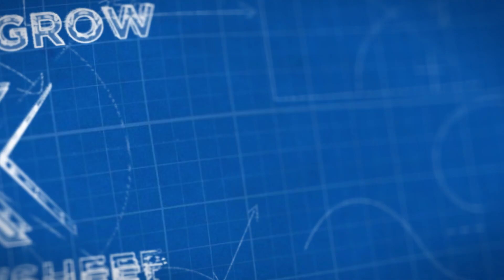𝐏𝐑𝐎𝐉𝐄𝐂𝐓𝐆𝐑𝐎𝐖 𝐱 𝐅𝐄𝐋𝐋𝐎𝐖𝐒𝐇𝐄𝐄𝐏 𝐰𝐢𝐭𝐡 𝐀𝐦𝐨𝐬 𝐒𝐢𝐦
➡Meet Amos, the Mastermind behind Coffee with Amos. ☕

Amos is one of the pioneers at the founding of SRI.
Thanks to SRI's free sharing culture, Amos has experienced immense growth!

Today, Amos is excited to pay-it-forward as a trainer with SRI's Project Grow initiative.💪

Join Amos for a sharing session from his 𝐂𝐨𝐧𝐯𝐞𝐫𝐬𝐚𝐭𝐢𝐨𝐧𝐬 𝐨𝐯𝐞𝐫 𝐂𝐨𝐟𝐟𝐞𝐞 series as he delves into the topic of discovering your unique story and crafting your own brand.

📆𝐌𝐨𝐧𝐝𝐚𝐲, 𝟑𝐫𝐝 𝐉𝐮𝐥𝐲 𝟐𝟎𝟐𝟑
⏰𝟐-𝟓𝐩𝐦
📍 𝐒𝐑𝐈 𝐆𝐖𝐂 𝐎𝐟𝐟𝐢𝐜𝐞

Don't miss this opportunity to gain valuable insights on:
💡Benefits of branding
💡Crafting with purpose
💡Walk out of the session with a basic framework of your own brand.

Realtors who want to start their personal branding journey or simply seeking a fresh perspective to real estate sales.

Can you guess who our next trainers are? Revealing on 10 July... 🤗